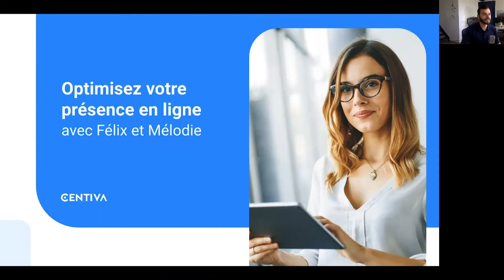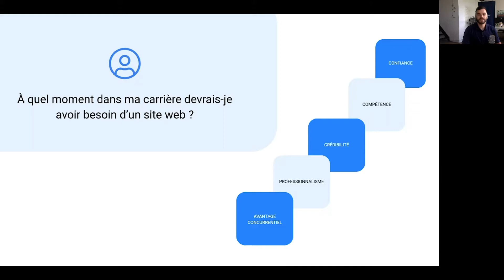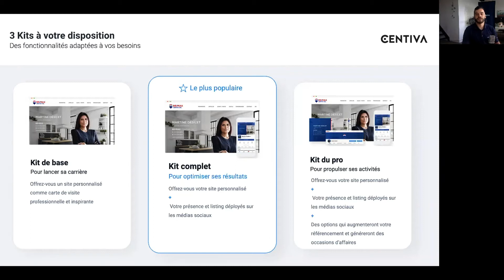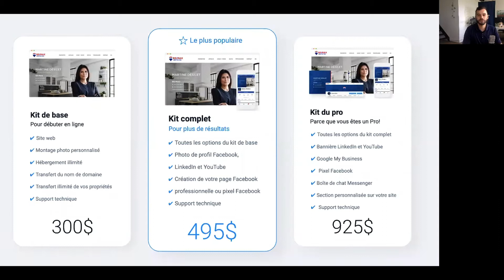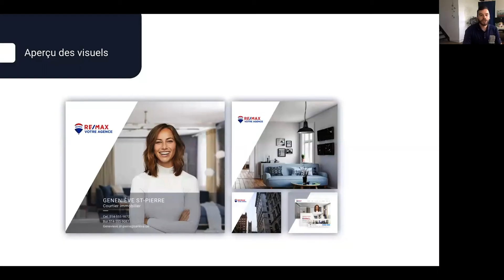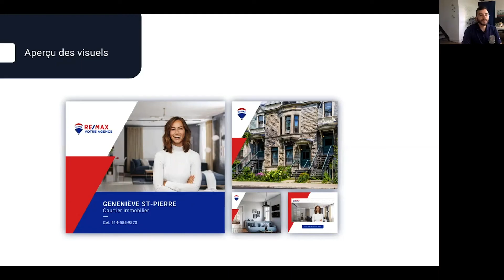Optimisez votre présence en ligne avec Félix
Félix vous présentent les avantages d'avoir une présence en ligne optimisée ainsi que 3 kits marketing spécialement conçus pour le courtier.  // Pour en savoir plus

*Les prix des kits marketing Centiva ont changé depuis cette vidéo.